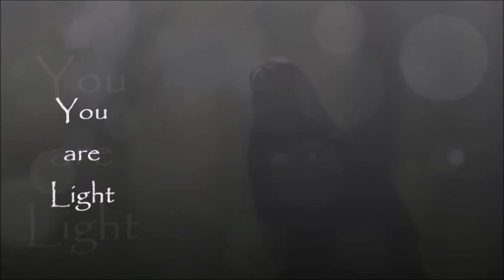Making Life Decisions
Today, Spirits helps us with our decision making and how to choose the best option to reach our highest good in this life.